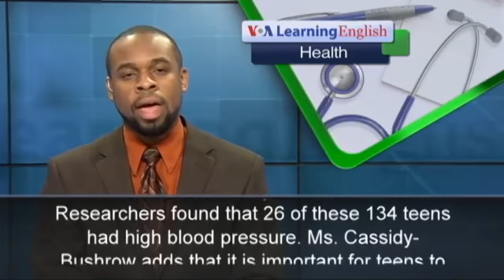The Ups and Downs of Coffee and Caffeine